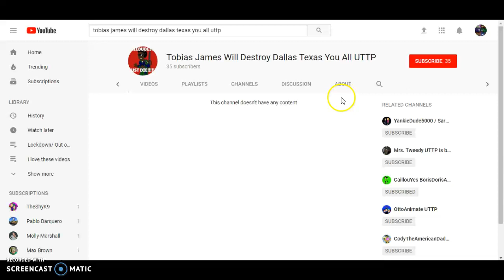I block Tobias James will Destroy You All Dallas Teaxs UTTP